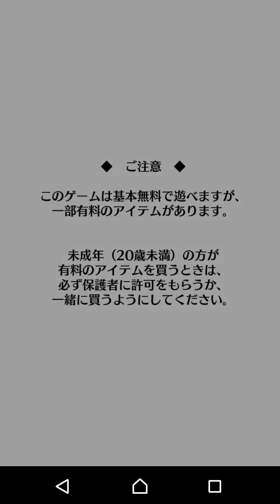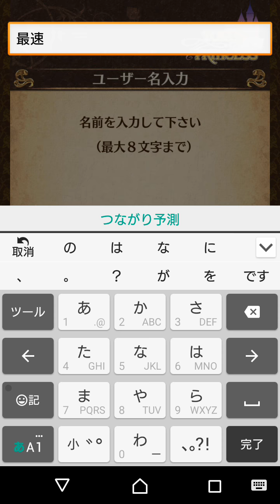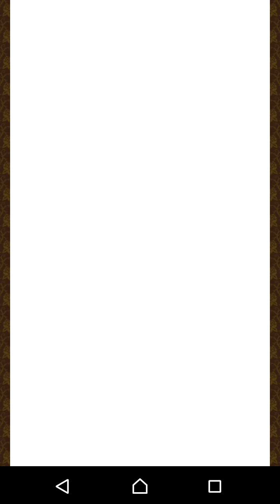【サービス終了前にやってみた】タワーオブプリンセス 面白い携帯スマホゲームアプリ タワプリ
↓ゲームのダウンロードはこちら↓
android

◆◇選ばれしプリンセスとの絆を深めながら、呪われた塔を攻略するオンラインRPG!◆◇
童話RPG【THE TOWER OF PRINCESS タワーオブプリンセス】

▼どのプリンセスに仕える？
選べるプリンセスは保守派、改革派合わせて６人。
それぞれが異なる事情で、呪われた塔と向き合っている。
性格や共感で選んでも良し、顔や声で選んでも良し、キミの選択が世界の勢力図を変える！

▼冒険を共にする仲間たち！
マップ上には共に冒険する仲間たちがいっぱい。
同じモンスターを倒すなら１人より大人数の方が良いに決まっている。
協力をためらう必要なんかない。どんどん仲間になっちゃおう！

▼同じ戦場にいるだけで協力？
同じ敵をそれぞれがバラバラに攻撃して、たまーに回復するくらいじゃ協力とは言えない。
最も効率的な攻撃方法を持っている仲間に皆の「気」を貯め、必殺の一撃をアシストするのだ。
皆で貯める、略して「みんため」！

▼キャラカスタマイズも熱い！
武器、防具、アクセサリーの組み合わせで様々な特性のキャラクターを生み出せる。
決められたジョブを選択するのではなく、自分ならではのキャラで冒険に出かけよう！

▼もちろんストーリーだって熱い！
ある日、世界を襲った謎の呪いに倒れた茨姫。今も茨の塔のどこかで眠っているという。
ある姫は彼女を救うべく、ある姫は呪いを解き明かすべく茨の塔に挑む。
拮抗する2つの正義とそれぞれの想い。
果たして呪いとは何なのか？　暗躍する雪の女王の目的とは!?
仕えた姫と共に童話の世界を冒険しよう！　この童話の主人公は君だ！